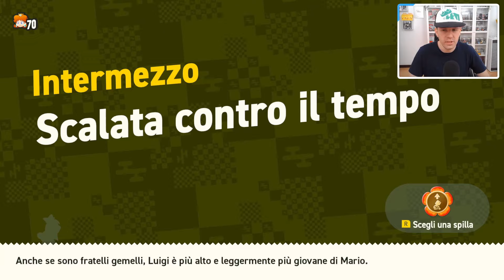LA MAGIONE DEL SEME SUPREMO! - Super Mario Bros. Wonder ITA | Parte 9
Terzo Seme Supremo recuperato!✌️
🌟 Tutti gli episodio di Super Mario Bros. Wonder

⏩Acquista qui Super Mario Bros. Wonder

Capitoli:
00:00 Intro
00:21 Eroe del giorno
00:27 Emporio di Poplin
00:48 Sfida intermedia: Salto in altissimo!
06:47 Sfida spinosa: Sfrutta i Salterini (Tentativo 1)
10:36 Sfida spinosa: Sfrutta i Salterini (Tentativo 2)
14:25 Intermezzo - Scalata contro il tempo
16:01 Sfida caramellotto: La via delle stelle
18:08 Intermezzo - Corsa contro il tempo
20:02 Sfida finale: Accelerazione totale! (Uscita 1)
22:07 Sfida finale: Accelerazione totale! (Uscita 2)
24:33 Magione del seme supremo
26:23 Arcipelago dei fiori